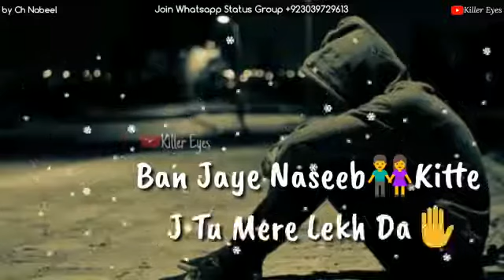Sohniye ni sohne sohne khaab Renda Dekhda 😔